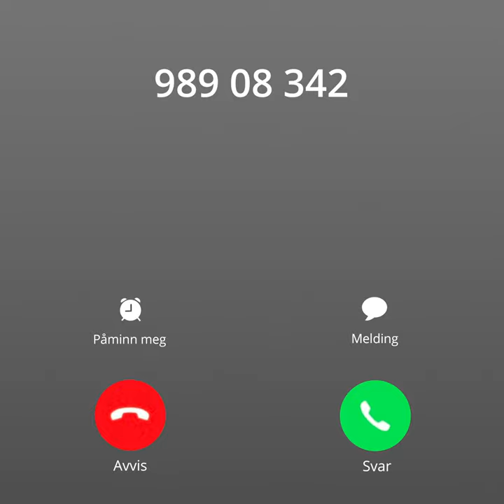1881 Mobilsøk - Varsel om telefonsalg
Screen Takeover Apple 1:1
Sosiale Medier aug. 2020